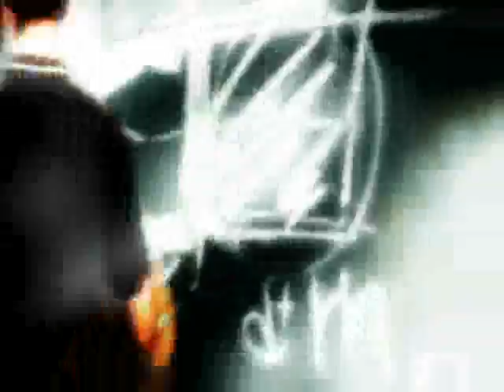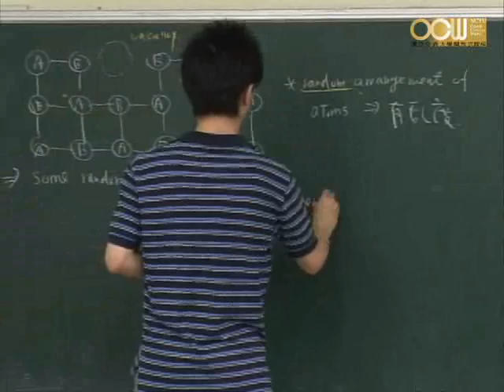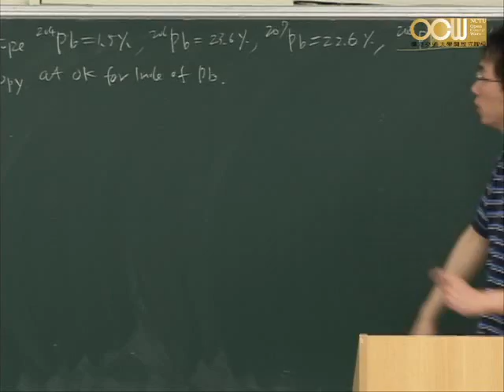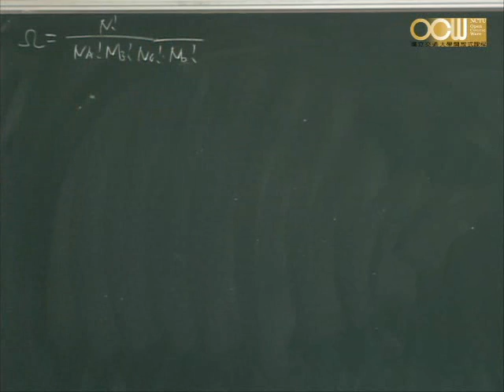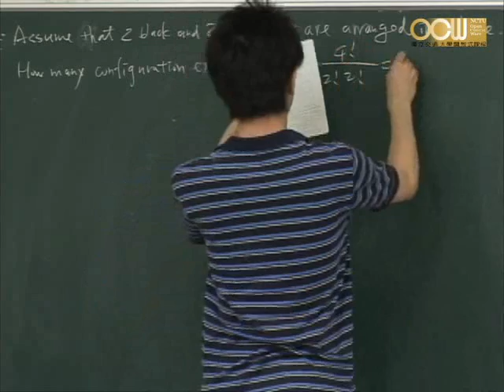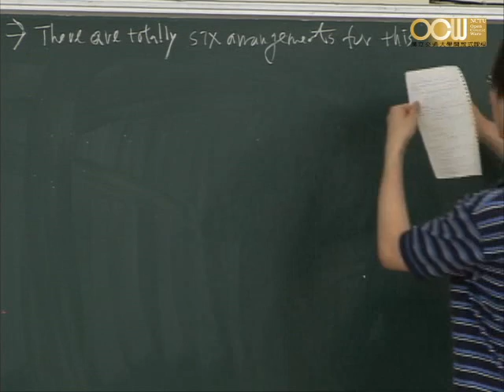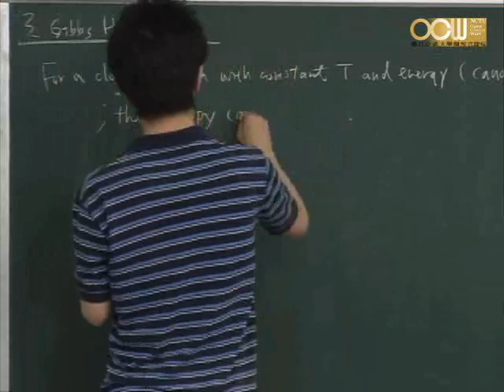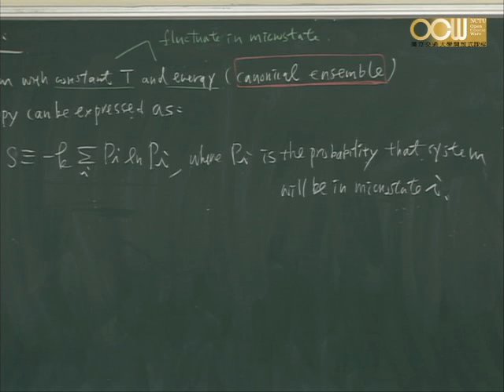Lec20 材料熱力學(二) 第五章 Statistical Thermodynamics (2/5)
第五章 Statistical Thermodynamics
授課教師：材料科學與工程學系 徐雍鎣老師